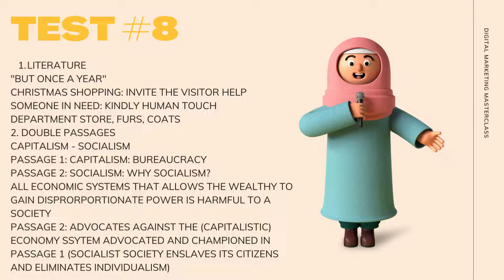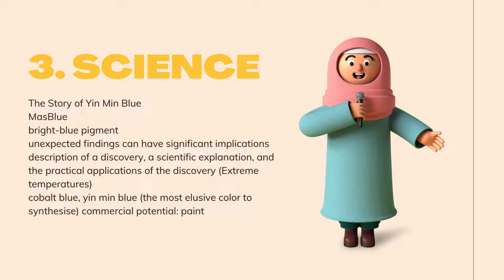Princeton Review SAT SUMMARY #6-10